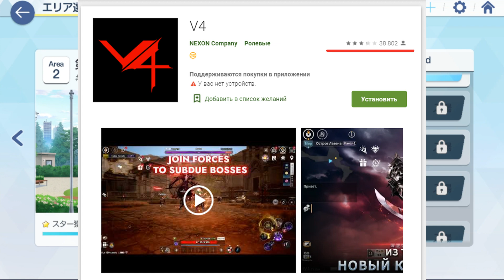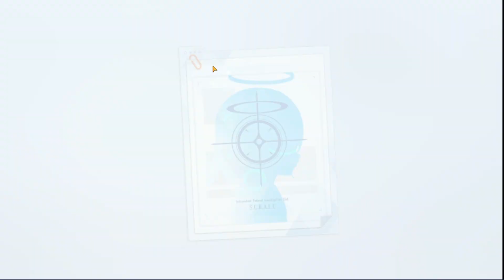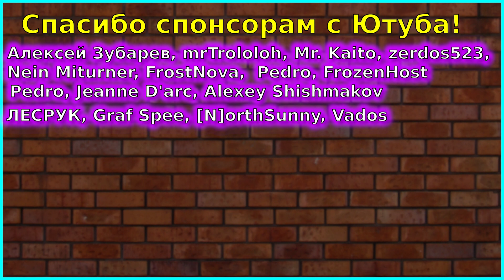Yostar не держат марку? Обзор-мнение на Blue Archive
Обзор-мнение на Blue Archive. Новая мобильная игра от издателей Azur Lane и Arknights!

Наш сервер Дискорда!

САППОРТ МЕСЯЦА - FrozenHost

Топ 5 поддержавших за все время:

FrozenHost 11000

Анонимный игрок в Fate/GO 8919

Stalker Alex 8850

Jean Bart 4 500

Энзер Багряный - Почти вся франшиза Overlord